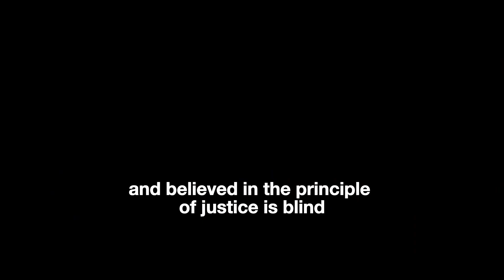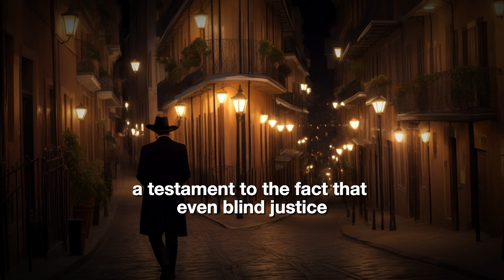Blind Justice: A Tale of Truth and Dedication| short story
⭕Blind Justice: A Tale of Truth and Dedication

In the vibrant heart of New Orleans, lawyer Thomas Wolfe tirelessly fights for justice, guided by the belief that "justice is blind." When faced with a high-profile embezzlement case, Thomas's pursuit of truth uncovers a complex web of deception. As he navigates the legal maze, he proves that even in the face of adversity, justice prevails. Join us on this riveting journey of determination, where the scales of justice reveal the hidden truth.

animation